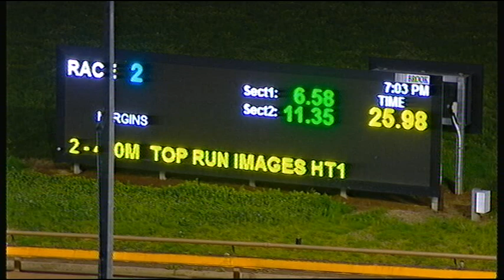WGL TUE 10 SEP 19 R2